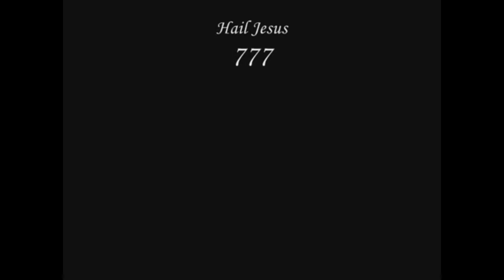Slechtvalk - My last call (Legendado)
Resolvi legendar essa música, pois a considero uma obra prima do Sletchvalk.

Espero que possam curtir.